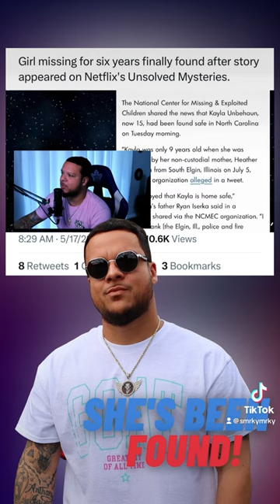Missing Girl From UnsolvedMysteries Found 😧